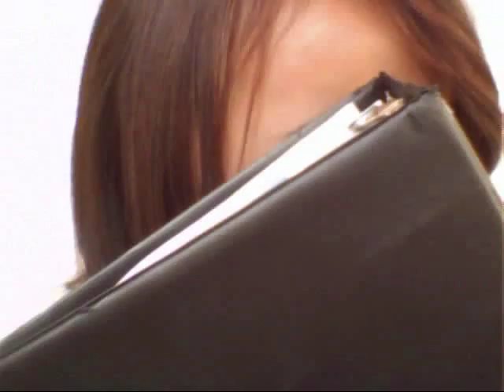Tehipite Middle School